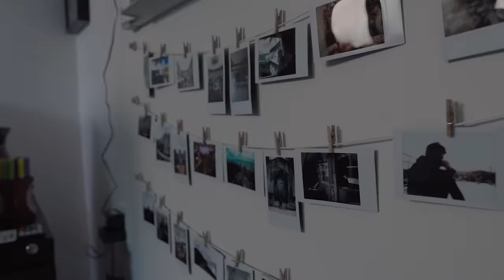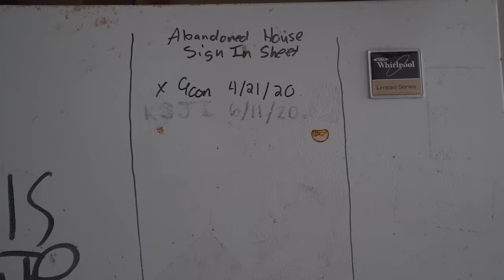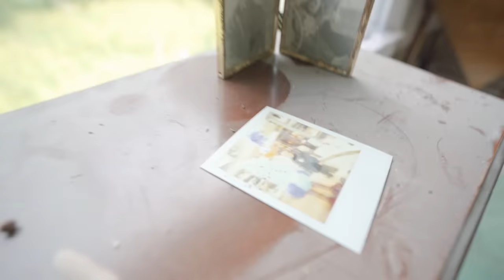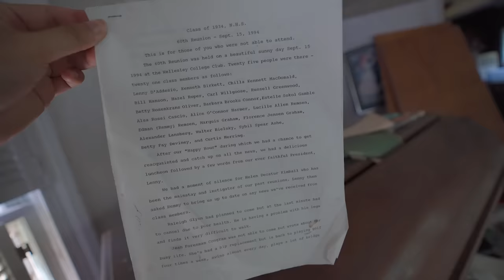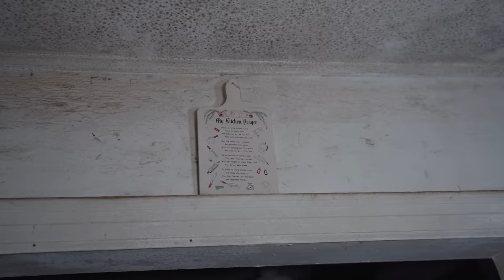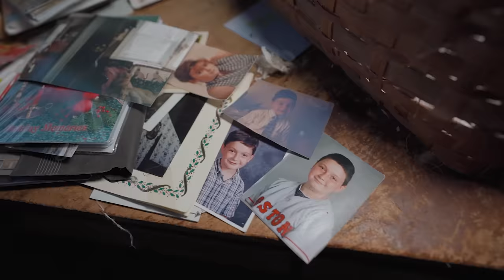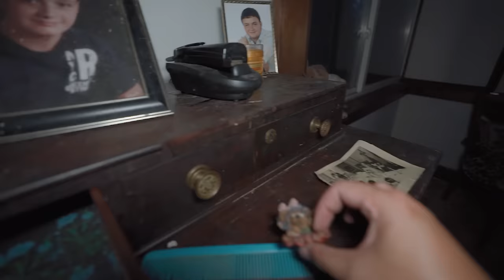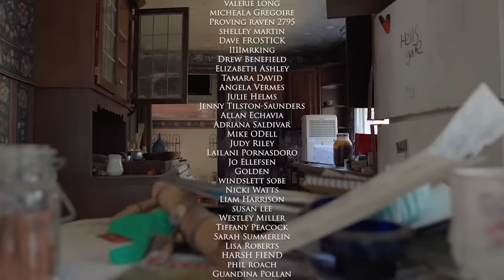Abandoned Grandmothers House She Passed Away Inside And The Family Left Everything Behind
In today's video Abandoned Grandmothers Family Home She Passed Away Inside And They Left Everything Behind
we explore two abandoned homes where the grandmothers passed away & the homes mysteriously left behind.

I fund all my trips! All contributions will go towards filming making :) thank you!

Norfolk, Massachusetts
02056